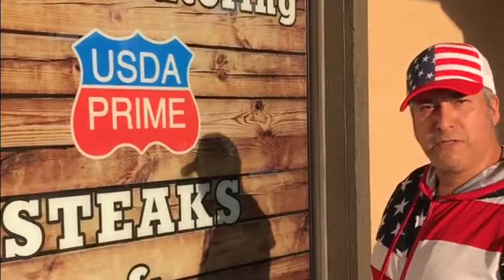Fourth of July 2018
God Bless America! We've got everything you need to make the most of our favorite American holiday!